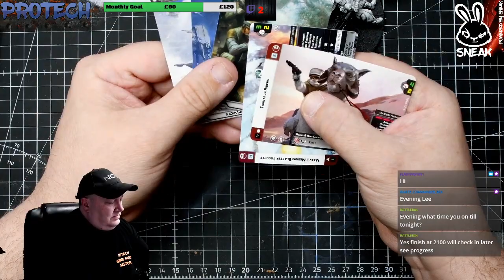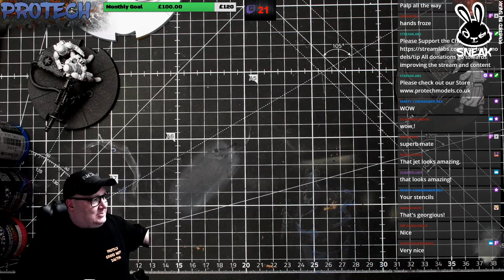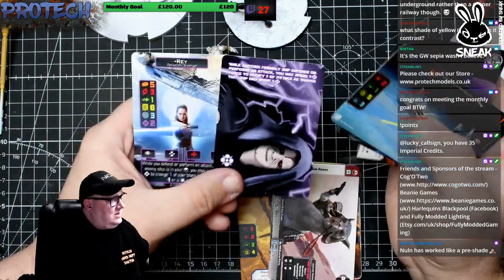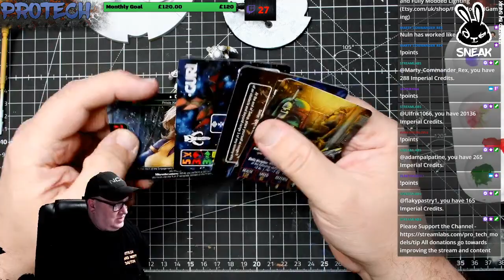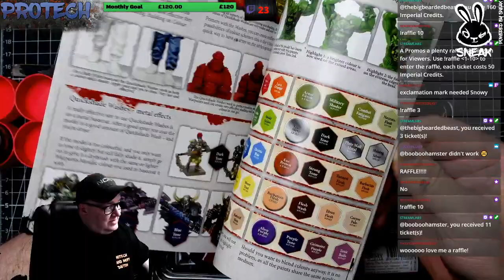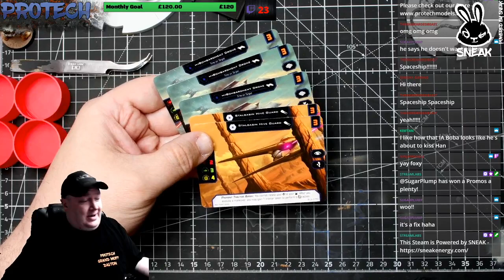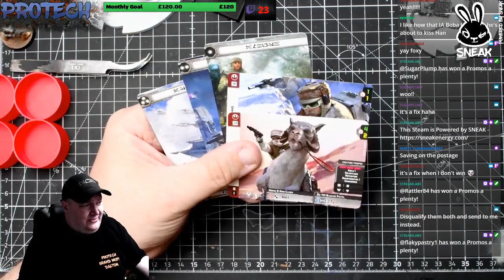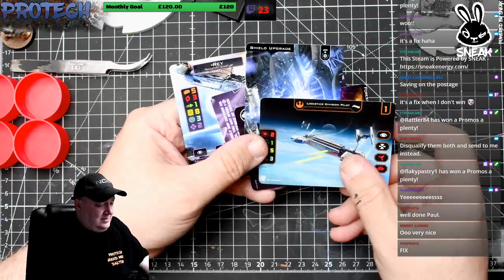Pro Tech Models Stream #011 - Building and Painting an E-Web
Bit of a show case tonight of stuff we have got on the table and new things for us to try out